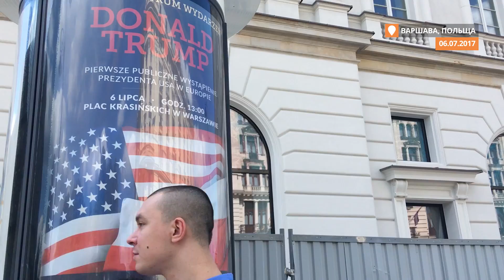Сім’я, Свобода, Країна і Бог: Трамп ставить на Східну Європу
«Історична промова» — так кажуть про виступ американського президента Дональда Трампа у Варшаві під час його першого візиту до Центральної Європи. У ньому Трамп захоплюється польською звитягою й цінностями, закликає бути сильними та боротися з тими, хто становить небезпеку для західної цивілізації. Серед загроз (радикального ісламу та внутрішніх ворогів, які хочуть стерти кордони) побіжно згадує, що Росія має припинити своє втручання в Україні.  Як Варшава зустріла Трампа, і до кого насправді звертався американський лідер – репортаж з Варшави Наталі Гуменюк.